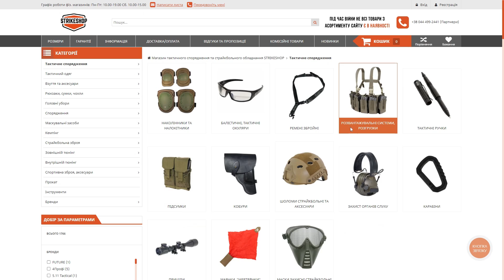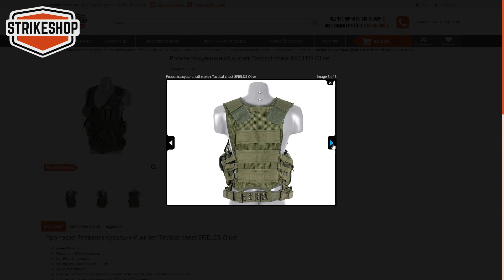ШКОЛА СПОРЯДЖЕННЯ 💪 варбелти та РПС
Розпочинаємо цикл відео про те, як правильно використовувати спорядження! ✅ Перший випуск - про варбелти (тактичні пояси) та РПС, які навіть попри війну чимало наших співгромадян плутають. Наш друг TrickFox пояснить ключові відмінності розвантажувальних жилетів та РПС, розповість про те, що таке "трикутник життя" та де краще кріпити підсумки на MOLLE-інтерфейсі.
БОНУС: огляд окупантського "варбелту" (сумка мінера-підривника) 1970-х років 😂